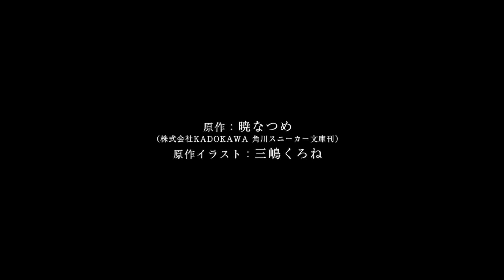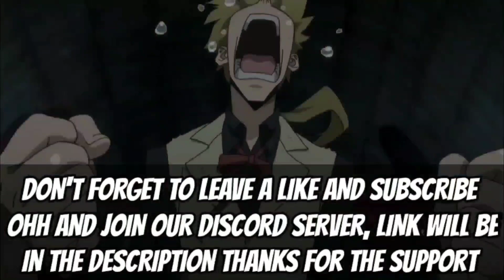Top 10 Must Watch Spring 2023 Anime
Here are my personal choices for the Top 10 Spring 2023 Animes Check it out and if u already watched did u guys enjoy? let me know so I can know if I should make more